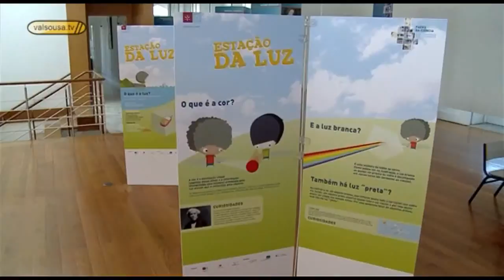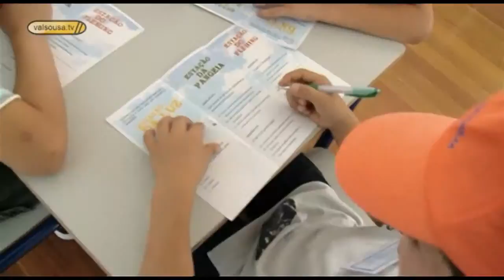Exposição "Faces da Ciência" na Casa da Cultura de Paredes 2008